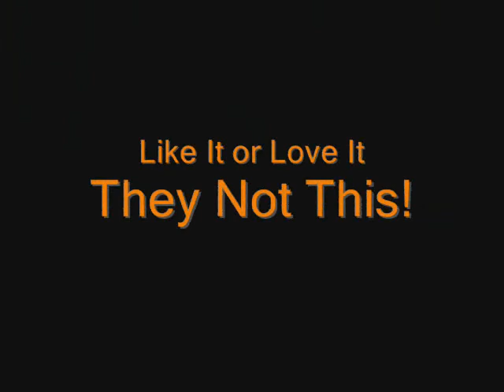Jozeemo @ Black Cat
Jozeemo killing the MIC at Black Cat.  Ridiculous!  If you haven't heard this guy then don't claim to be a hip hop fan, cause you obviously buggin the f*** out.